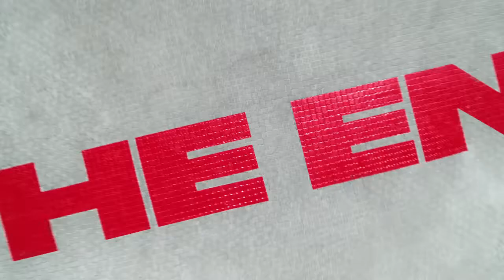01 Phantom Rules Rewritten